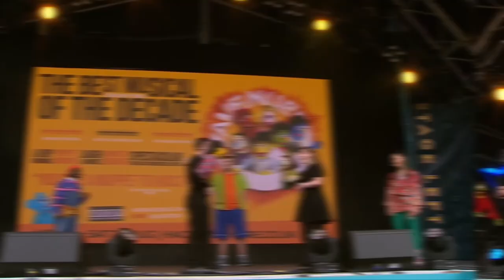Lawrence Smith - Acting Reel